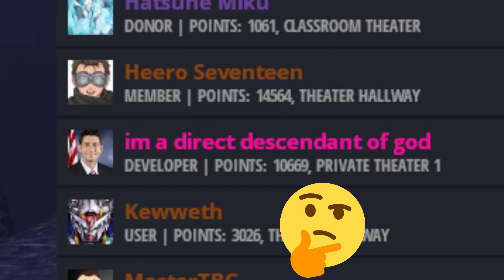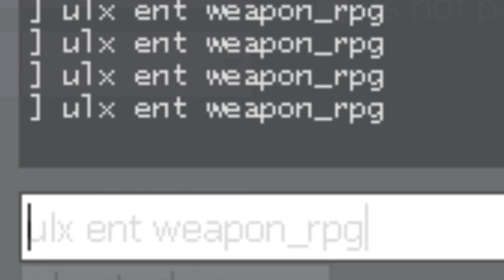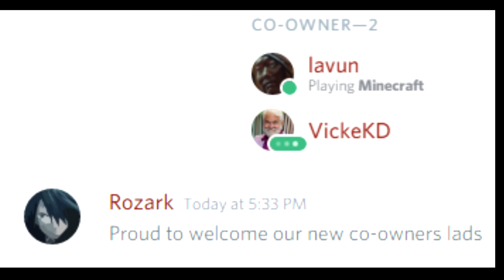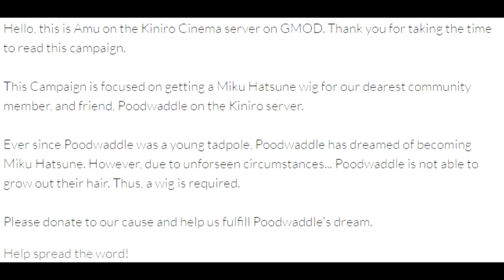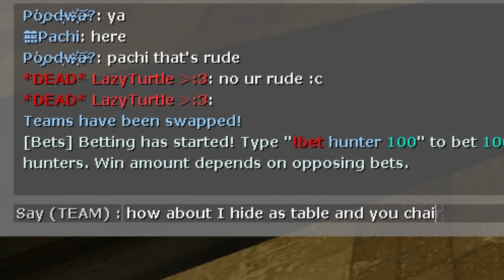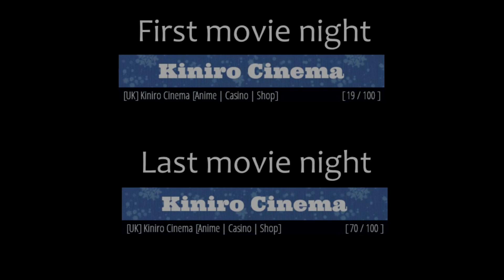Kiniro Cinema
This was something I made sort of like a thanks to my favourite game server ever. They are some of the nicest people I've ever met and I feel really lucky to be friends with them :)